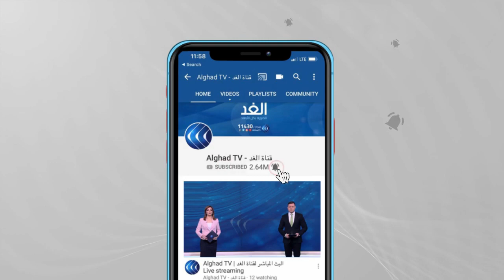مظاهرات حاشدة في مالي تندد بالعقوبات الدولية عقب الانقلاب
في الذكرى الأولى للاحتجاجات التي أطاحت بالرئيس إبراهيم بوبكر كيتا، تجمع آلاف المعارضين لحكمه في تظاهرة كبرى نددوا فيها بالعقوبات الدولية التي فرضت على مالي عقب الانقلاب، كما طالبوا المجتمع الدولي بمد يد العون لمالي في محنتها بدلا من فرض العقوبات عليها.